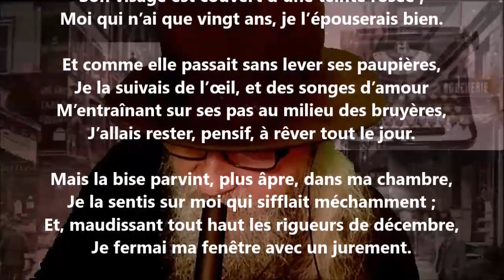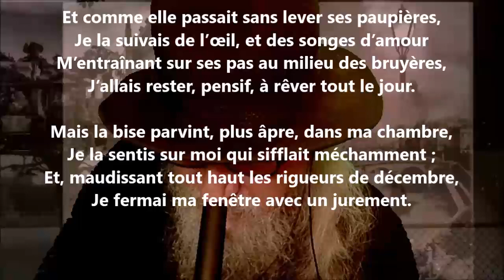La fenêtre ouverte - Thalès Bernard lu par Yvon Jean